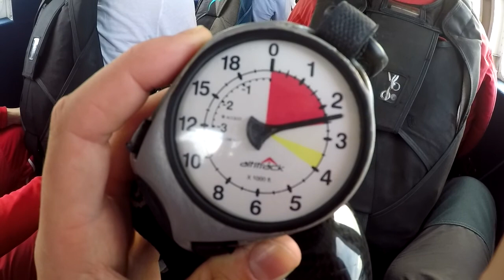Shuia Skydives at Skydive DeLand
Shuia - Skydiving Video at Skydive Deland. Video by Jens Esselstrom.